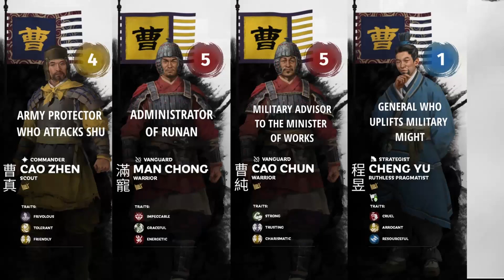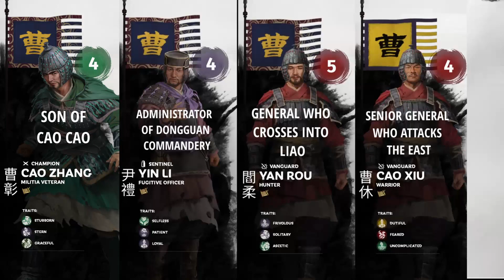Generic Characters That Historically Belonged to Wei Part 2 | Total War: Three Kingdoms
Correction: Xu Shao is not apart of Cao Cao's faction, but he did say the phrase Cao Cao was "a treacherous villain in times of peace and a hero in times of chaos"

Sorry about the mistake :)

PLEASE NOTE: Most Character listed historically worked for Cao Pi's Kingdom of Wei with the exception of some characters who left or died before the formation of the Kingdom; but instead worked during the time Cao Cao was a warlord.

(Request)
And also if there is any video Total War Three Kingdoms related you want me to do put it in the comments and I will try my best to make a video for you.